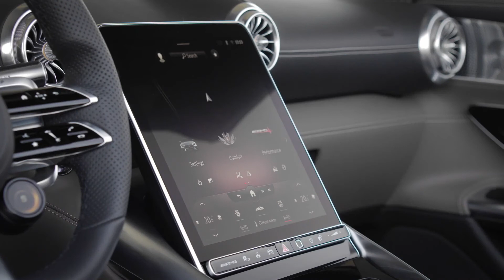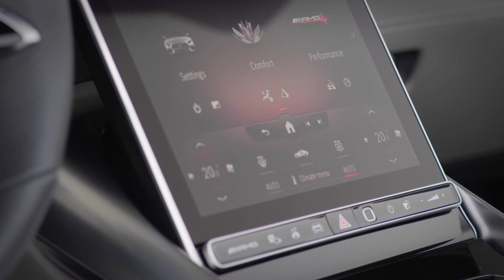Der neue Mercedes-AMG SL - die Kurzfassung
Der neue Mercedes-AMG SL, die Neuauflage einer Ikone, kehrt mit klassischem Stoffverdeck und sportlichem Charakter zurück zu seinen Wurzeln. Gleichzeitig ist der luxuriöse Roadster als 2+2-Sitzer besonders alltagstauglich und bringt seine Leistung erstmals mit Allradantrieb auf die Straße. Hightech-Komponenten wie das AMG ACTIVE RIDE CONTROL Fahrwerk mit aktiver Wankstabilisierung, die Hinterachslenkung, die auf Wunsch erhältliche AMG Keramik-Hochleistungs-Verbundbremsanlage oder das serienmäßige DIGITAL LIGHT mit Projektionsfunktion schärfen das sportliche Profil. Im Zusammenspiel mit dem AMG 4,0-Liter-V8-Biturbomotor ergibt dies ein Fahrerlebnis auf höchstem Niveau. Als konsequentes Performance Luxury Modell hat Mercedes-AMG in Affalterbach den SL komplett eigenständig entwickelt. Den Auftakt zum Marktstart machen zwei Modelle mit AMG V8-Motor.